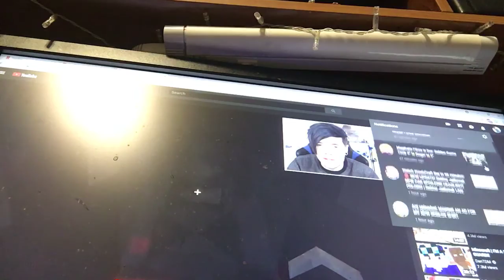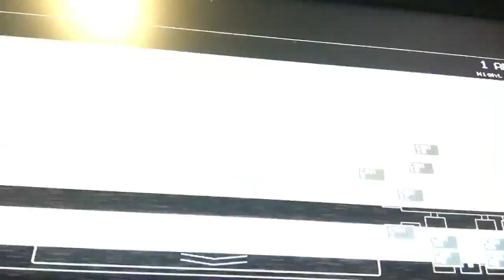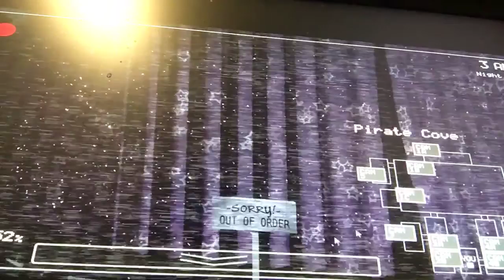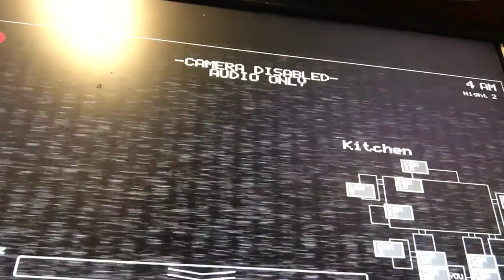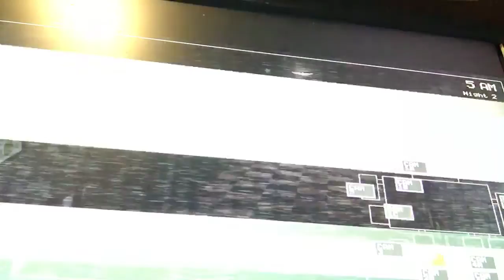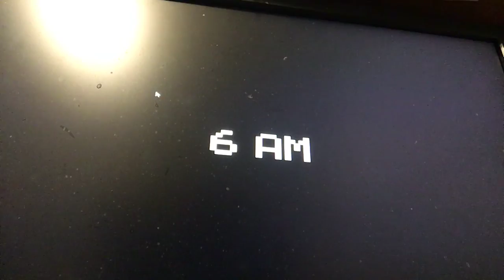I BEAT NIGHT 2!!! Five Nights at Freddy’s